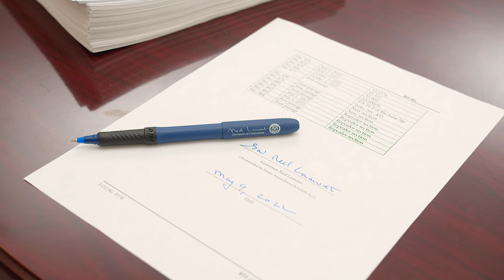Governor Lamont Signs His Connecticut Difference Budget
On Monday, May 9, 2022, Governor Ned Lamont signed a historic piece of legislation, dubbed The Connecticut Difference, a bold and balanced budget that passed the Connecticut General Assembly with bipartisan support.

The budget package included $600M+ tax cuts for working people and middle class families, historic investments in childcare and mental health, workforce development initiatives to train the next generation of workers, and funds for infrastructure upgrades. Together, all of these measures help strengthen the Connecticut economy while leaving no one behind.